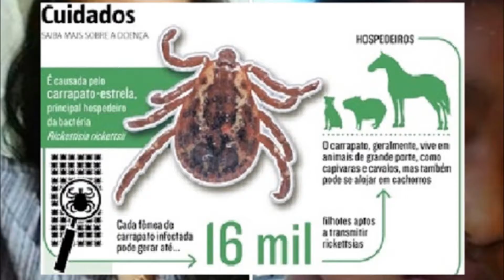Jornal do Vale 10/12/2016